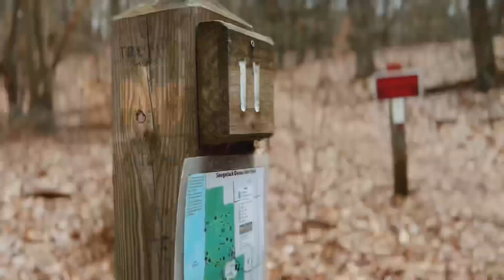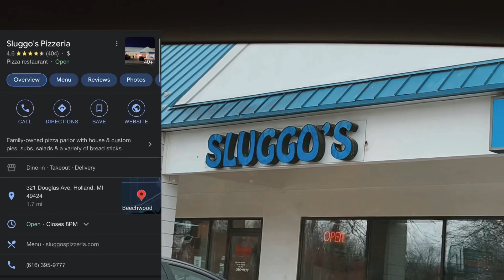VAN LIFE in Michigan!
Our van life journey continues in Michigan! We deal with some cold weather and hike at some really fun sand dunes! Hit me up on Instagram with any questions about van living in Michigan!

Shot on iPhone 13 & canon5D mark IV